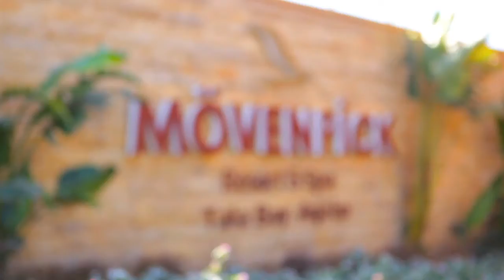Mövenpick Resort & Spa Tala Bay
Et eksklusivt hotell, hvor du ikke engang behøver å reise deg fra solstolen for å få service. For de minste venter morsom lek i barnebassenget, og de voksne kan glede seg til flere temarestauranter og spabesøk. Dykkeklubben ligger rett utenfor inngangen, og du kan også snorkle fra brygga.